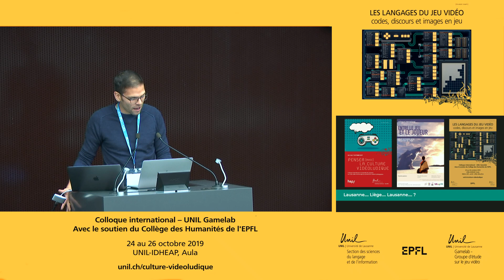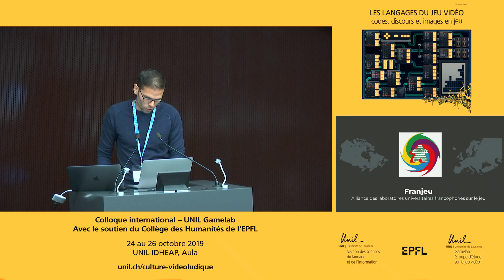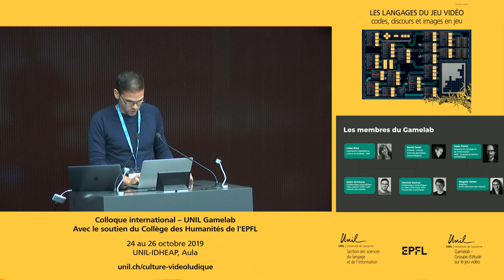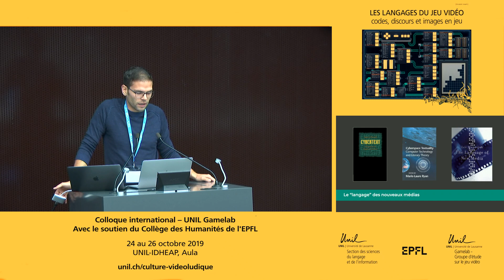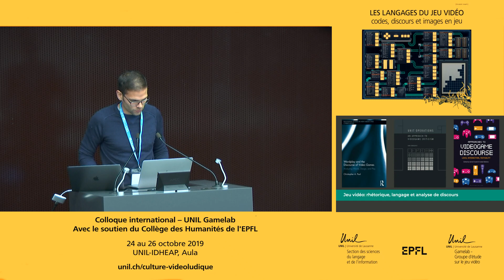Mot d'introduction de l'UNIL Gamelab - Colloque "Les langages du jeu vidéo"- 24.10.2019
Selim Krichane.